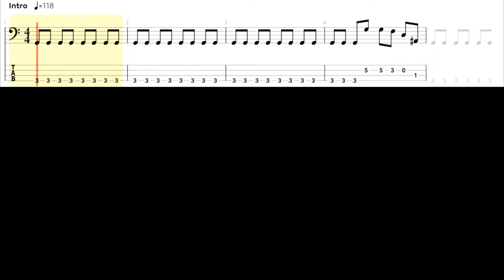Foreigner - Hot Blooded - Bass cover with tabs